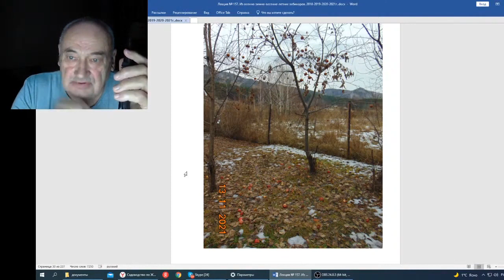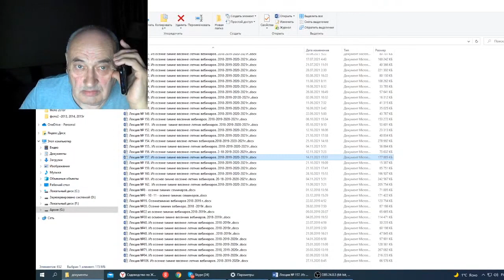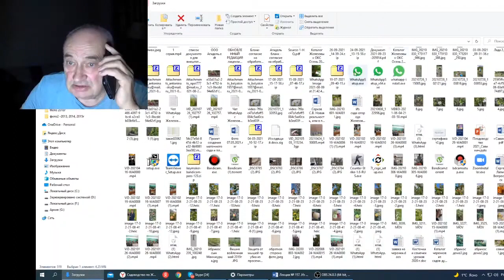Железов В Вебинар 157 Телефонный разговор с А Скугаревой